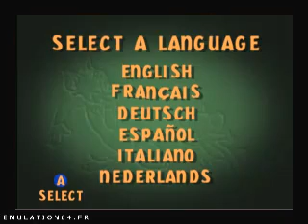Tom and Jerry in Fists of Furry (Nintendo 64)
Tom and Jerry in Fists of Furry (N64)